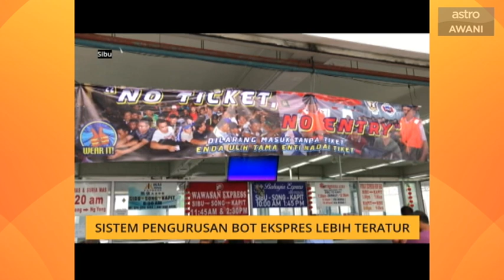AWANI Sarawak [31/05/2019] - Pengurusan bot ekspres & jangan taruh kepercayaan kepada pihak luar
Laporan Awani Sarawak 31 Mei 2019. Terminal bot ekspres Sibu teratur, JPJ Sarawak tingkatkan operasi sempena Gawai Raya.